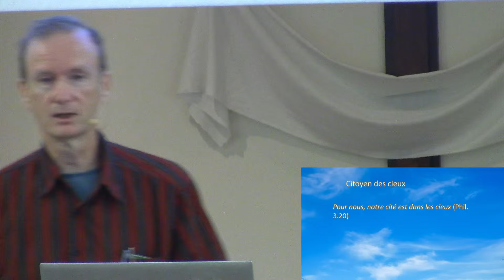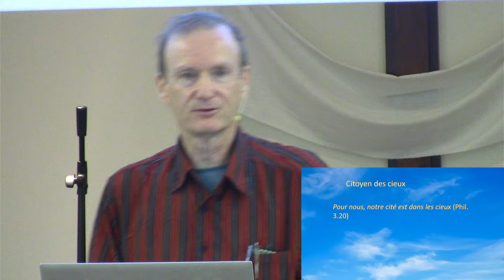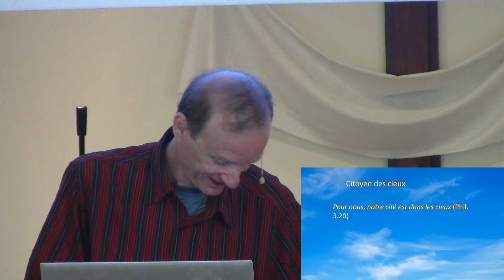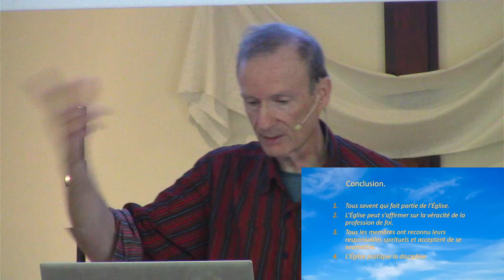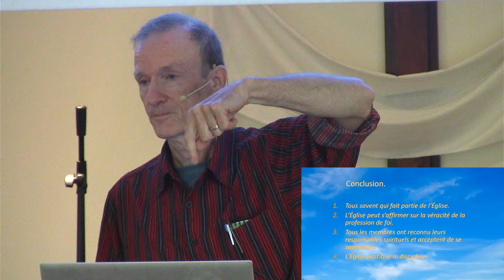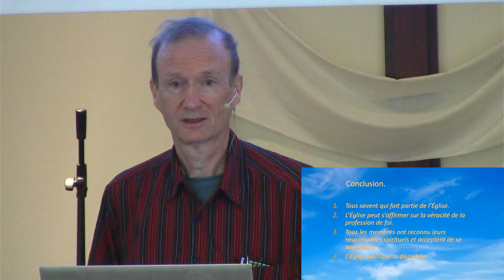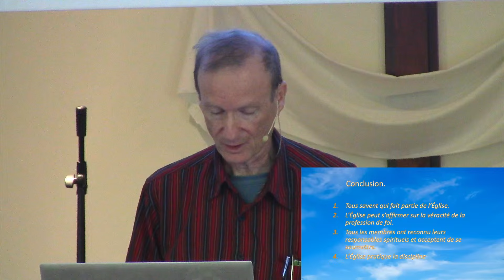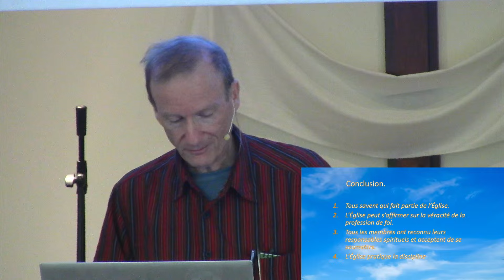2024-09-08 - Citoyen des cieux, P. Major